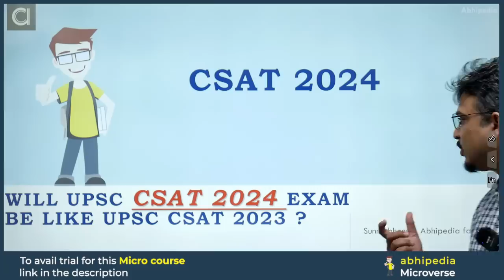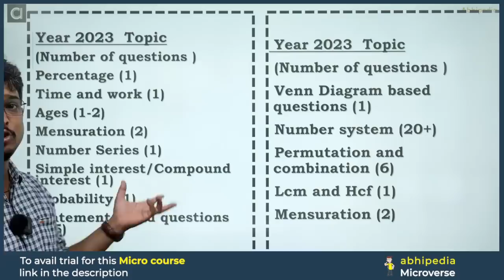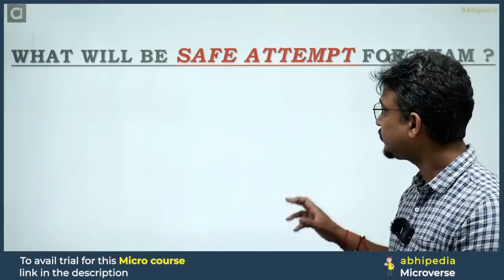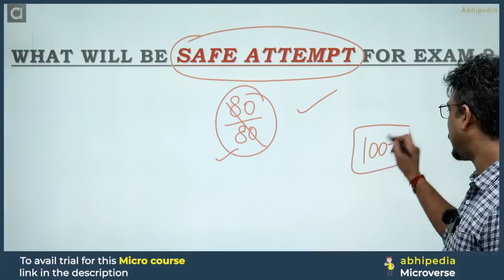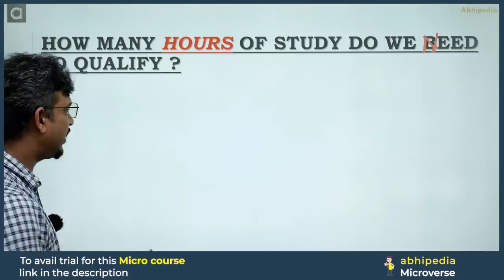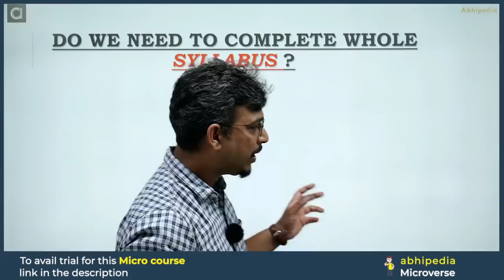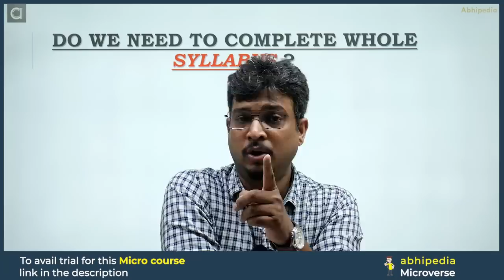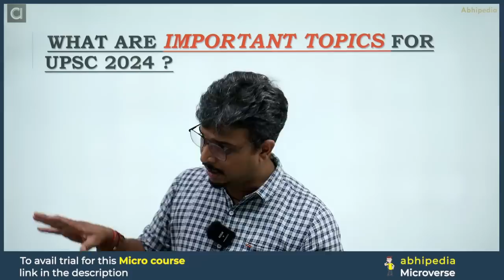UPSC CSAT Exam 2024 | Will UPSC CSAT 2024 Exam Be Like UPSC CSAT 2023 | Micro CoursesI abhimanu IAS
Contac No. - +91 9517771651